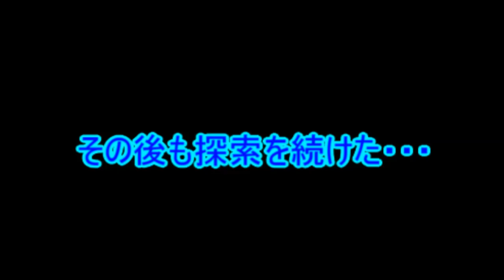グダグダマインクラフター世界を駆ける！【マインクラフト】実況 ピラミッドダンジョン編 前編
どうも！セツナケイスケです！

突如、飛ばされた世界・・・そこには村があった・・・

俺はこの世界で何をしなくてはいけないのか・・・

今回の配布ワールドの説明動画(ネタバレあり)
下の動画の説明文に配布ワールドのダウンロードページのURLがあります

BGM＆効果音：魔王魂
　　　　　　　　　　 H/MIX GARRELY
                         効果音ラボ
　　　　　　　　　　 近未来的音楽素材屋　3104式